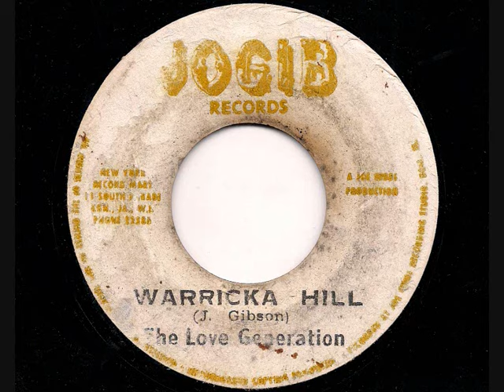3rd & 4th GENERATION - Battle Field + LOVE GENERATION - Warricka Hill - JA Jogib 1972